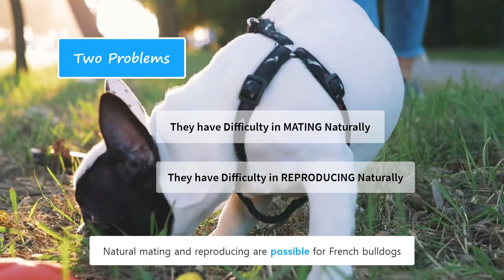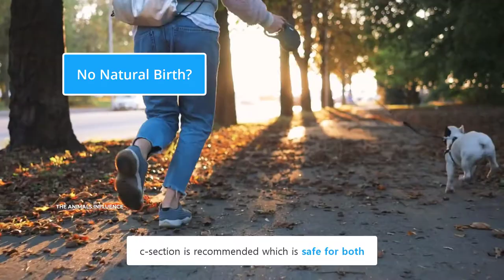Can French Bulldogs Mate & Reproduce Naturally?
The adorable French bulldogs have two main problems. They have difficulty in mating naturally, and they have difficulty in reproducing naturally.

Natural mating and reproducing are possible for French bulldogs, but they are very dangerous for their health. And the only thing that could be blamed for this is their physical structure. Their upper body is more developed than their lower body, and this creates problems for natural mating and reproducing.

Chapters
00:00 intro
00:25 No Natural Mating?
00:55 No Natural Birth?
01:18 It is possible